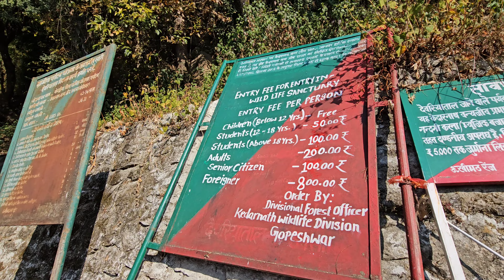Deoria Tal Trek | देवरिया ताल | Sari Village to Deoria Tal Uttarakhand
देवरिया ताल एक अद्वितीय प्राकृतिक स्थल है जो उत्तराखंड, भारत में स्थित है। यह अल्पिन झील है जो हिमालय की चौखंबा पर्वत श्रेणी के उच्च शिखरों को प्रतिबिंबित करता है। देवरिया ताल को "देवताओं की ताल" के रूप में भी जाना जाता है, और इसका नाम स्थानीय लोगों के द्वारा उनकी पारंपरिक पूजा की जानकारी के कारण है।

इस ट्रेक का आरंभ सार्दा गाँव से होता है, जो हरिद्वार नगर से लगभग ७५ किलोमीटर दक्षिण में स्थित है। ट्रेक के माध्यम से आप घने पहाड़ी वनों, बगीचों, और सुंदर झरनों के माध्यम से गुजरते हैं। देवरिया ताल की ऊँचाई लगभग ३,५०० मीटर है, और इसे पहुँचने के लिए आपको लगभग २२ किलोमीटर का ट्रेक करना होता है।

जब आप देवरिया ताल के किनारे पहुँचते हैं, तो आपको एक स्वर्गीय दृश्य प्राप्त होता है। यहाँ से आप चौंकाने वाले चौखंबा पर्वत श्रेणी के उच्च शिखरों को देख सकते हैं, जो झील के आदर्श तस्वीर में प्रतिबिंबित होते हैं। धीरे-धीरे पानी की सतह पर पानी की छलांगों को देखते हुए, आपको शांति का एक अद्वितीय अनुभव होता है। बारिश के मौसम में, झील के पानी की सतह चमक उठती है और यह तस्वीर और भी खूबसूरत बना देती है।

यहाँ का मौसम सुहावना होता है, जो कि ट्रेकिंग के लिए अच्छा होता है। आप यहाँ के प्राकृतिक सौंदर्य का आनंद ले सकते हैं, और धीरे-धीरे झील के किनारे पर चलकर अपने विचारों में डूब सकते हैं। यह स्थान वास्तव में प्राकृतिक संतुष्टि का एक अद्वितीय स्रोत है, और यह आपको हिमालय की सांत्वना और चिरन्तन शांति का अनुभव कराता है।

Video Link:

 • Ikson - Paradise ...